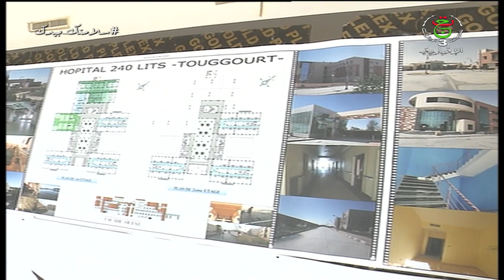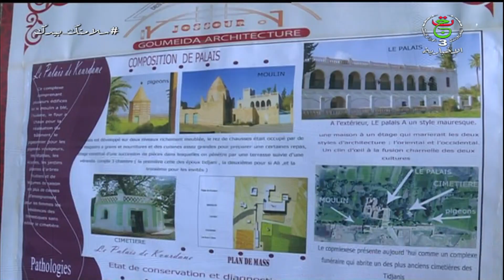نشرة أخبار 11:00| الثلاثاء 04 ماي 2021